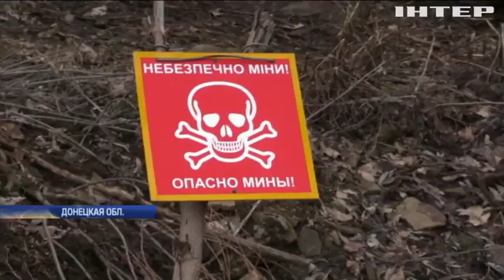Война на Донбассе: в освобожденной Новоалександровке начали восстанавливать инфраструктуру